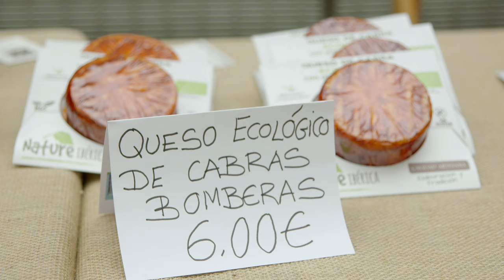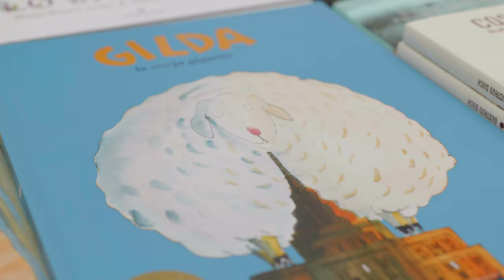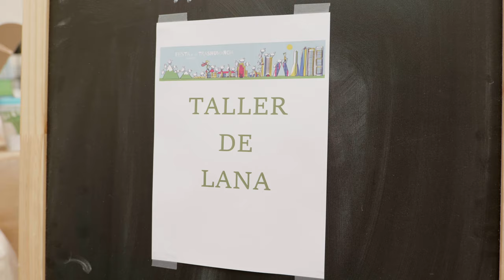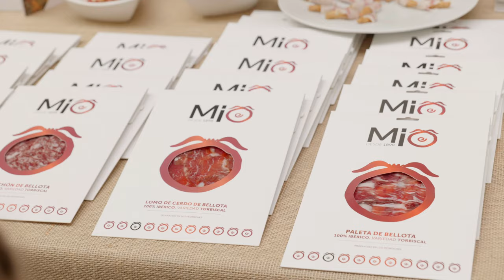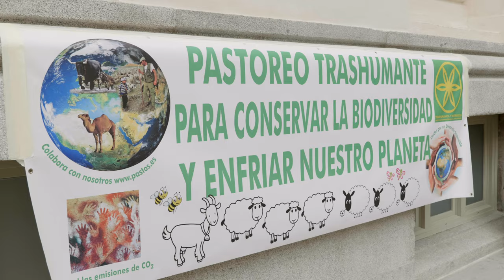Trashumancia: "Andando y sembrando" un futuro sostenible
Breve documental grabado en la Fiesta de la Trashumancia 2019, Madrid.

Un proyecto de: Asociación Trashumancia y Naturaleza
Proyecto Dehesa y Montado en la Península Ibérica
WWF España, WWF Portugal

Colaboran:
MAVA Fondation pour la Nature
Ayuntamiento de Madrid